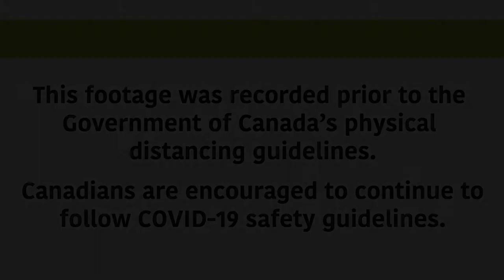In With the Old: Genetic Diversity in Wheat with Dr. Sylvie Cloutier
Text: This footage was recorded prior to the Government of Canada’s physical distancing guidelines. Canadians are encouraged to continue to follow COVID-19 safety guidelines.

[Upbeat, technological music starts. Harvesting for vast fields of lettuce is underway.]

Sylvie Cloutier: 2% of the population produces all the food for everyone on Earth.

[A combine harvests rows of wheat.]

When we look at agriculture as a whole and the world population, wheat is one of the species that contributes 20% of the calories…

[Rows of bread are sold in a marketplace.]

… and 20% of the protein to feed the world.

[Sylvie Cloutier gives an interview in a greenhouse filled with wheat. Text appears next to a DNA icon.]

Text: Dr. Sylvie Cloutier, Research Scientist – Molecular Geneticist, Agriculture and Agri-Food Canada

My name is Sylvie Cloutier. I’m a molecular geneticist, and I work with wheat.

[Sylvie walks past rows of plant growth chambers. Text appears alongside a location icon.]

Text: Ottawa, Ontario

In wheat at the moment, we are seeing a shrinking of genetic diversity. About 100 years ago, 100 or 150 years ago, we started doing genetic improvement.

[Sylvie opens a plant growth chamber to reveal wheat samples inside.]

At first, farmers went into the fields and selected the plants that looked the best, and so on. In doing so, we often select for the things we want, but the things we want are the things we want today, now, in the environment…

[Sylvie uses tweezers to take samples of grains from the wheat.]

… and sometimes we left behind genes that would be very useful, but that we no longer have within the species. So, my role is to go back to these wild species and to look for the genetic diversity that is thought to be lost and to bring it back within the wheat species to help improve it.

[Combines crisscross through a wheat field at sunset.]

I think Canadians should be very proud of our contribution to food security around the world.

[Text appears on a white background with a green stripe.]

[The Canada wordmark appears. The music fades out.]